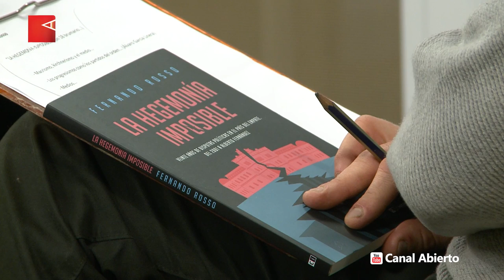Fernando Rosso: Argentina y la “hegemonía imposible”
“La demanda de consensos es más un discurso mediático que de la sociedad”
En su libro “La hegemonía imposible”, el periodista Fernando Rosso recorre los últimos veinte años de disputas políticas en “el país del empate” e intenta explicar el crecimiento de los extremos. “A ambos lados de la grieta, las propuestas parecen ser ajuste salvaje o ajuste mediado”, apunta.

Redacción Canal Abierto | Hay quienes aseguran que la de Argentina es una historia atravesada por las crisis, con constantes cambios en sus principales políticas económicas y vaivenes políticos que resultan en un “empate hegemónico”, concepto acuñado por Juan Carlos Portantiero para caracterizar el período 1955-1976.

Según el sociólogo, el golpe que derroca a Juan Domingo Perón inaugura una situación en la que dos fuerzas en disputa tienen la suficiente potencia como para vetar los proyectos elaborados por la otra, pero al mismo tiempo ninguna logra reunir los recursos necesarios para asumir por sí sola el liderazgo.

En La hegemonía imposible (Capital Intelectual), el periodista Fernando Rosso indaga sobre las últimas dos décadas de historia desde esta óptima, tomando diciembre de 2001 como acontecimiento fundante y marca indeleble que continúa hasta la actualidad.

01:15 “Cada quien explica el empate a su manera, a partir de la no emergencia de nuevos líderes fuertes o por la crisis de los partidos tradicionales; mi intención, en cambio, fue indagar en las condiciones estructurales y relaciones de fuerza”, explicó el conductor del ciclo El Círculo Rojo (Radio Con Vos) y editor de la Izquierda Diario. 01:35 “Lo que vi es algo más profundo y por debajo de la grieta: el agotamiento de los programas económicos y políticos de los bloques sociales, tanto del neodesarrollista o populista como el del neoliberalismo más duro”.

En esta entrevista con Canal Abierto, su visión sobre los últimos gobiernos, la gestión de Alberto Fernández y los posib le escenarios de cara a 2023. Además, las subjetividades en disputa y el rol de los medios orgánicos o “militantes” en la arena política.

El país del empate (03:45)
“Tras años de cierta hegemonía con el menemismo y el primer kirchnerismo, la situación se torna muy visible a partir de 2012: agotado el ciclo de suba de materias primeras y sin que se pueda aplicar un ajuste como reclaman quienes son los dueños del país, se da una alternancia con un poco más o menos de intervención estatal pero sin fuertes variaciones”

“A ambos lados de la grieta, hoy la propuesta parece ser ajuste salvaje o ajuste mediado”

El desempate y los consensos (06:48)
“Creo que la demanda de consensos es más un discurso del sistema mediático que de la sociedad; y tiene sentido, siendo que vivimos en un país y en un mundo cada vez más desiguales”

“Margaret Thatcher –a quien en el libro caracterizo, medio en serio y medio en broma, como una leninista de derecha por el convencimiento que tenía de sus objetivos y las vías para alcanzarlos- decía que `el consenso es algo a lo que nadie se opone, pero en lo que nadie cree´”

“Un sector del oficialismo que dice oponerse a políticas del Gobierno lo hace de una manera extraña: por ejemplo, Máximo Kirchner salió a criticar el acuerdo con el FMI al día siguiente de su aprobación en el Congreso; la caracterización del FMI que hizo el senador Oscar Parrilli podía estar en una nota de la Izquierda Diario”

“La última gran acción popular, casi con tendencias revueltistas, fueron las movilización contra la reforma previsión de Macri en diciembre de 2017. Como estrategia política, eso se parlamentarizó con miras a las elecciones de 2019; en el medio, Macri toma el préstamo más infame de la historia y la respuesta  pareció ser `cuiden a Mauricio´”

“Muchos kirchneristas cuestionan a Alberto y se preguntan `¿por qué no es Nestor?´; y la verdad es que hay muchas respuestas, entre otras cosas porque este es otro país”

Los extremos (08:16)
“Las fugas no se vienen dando hacia el centro, sino a los extremos: Milei en la Ciudad y a la izquierda en varias provincias, como Vilca en Jujuy”

“En los estudios de opinión pública, la identificación partidaria o de izquierda o derecha es minoritaria. Ahora bien, si preguntas por la educación pública o si los servicios públicos deben ser estatales, suele haber respuestas positivas”

Medios y pensamiento (17:26)
“Las redes nos segmentan, el algoritmo parcela el pensamiento. Y un pensamiento que pretenda ser transformar, no puede no pensar al oponente. Por ejemplo, creo que el peronismo fue mejor pensado por quienes no fueron intelectuales orgánicos, por ejemplo Alejandro Horowicz con Los cuatro peronismos. O Juan Carlos Torre, un tipo que se apoya en el sistema de ideas gramsciano para asesorar al macrismo”

Entrevista: Diego Leonoff